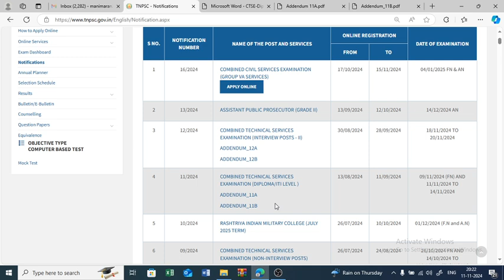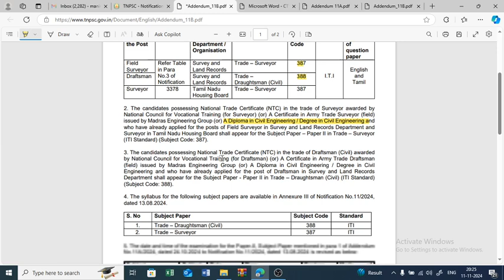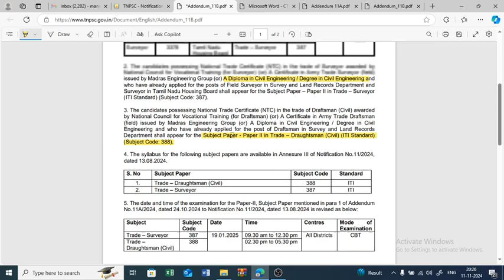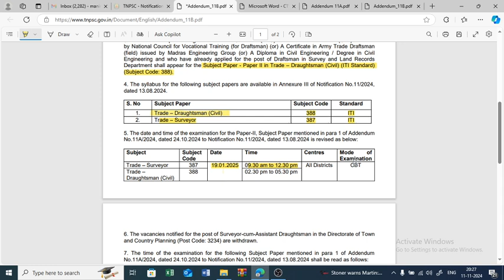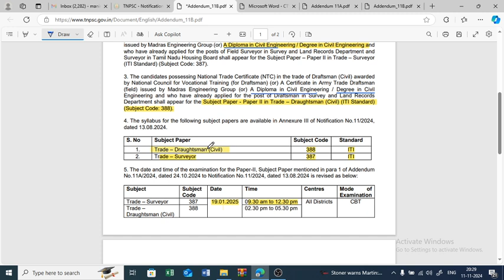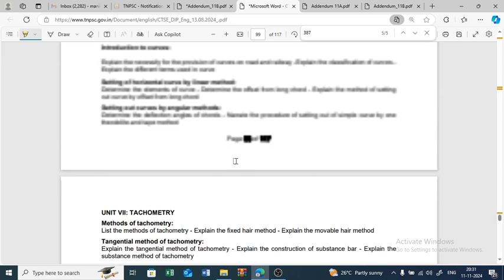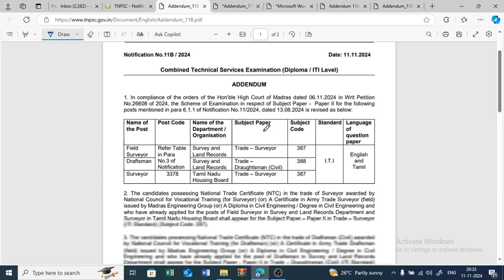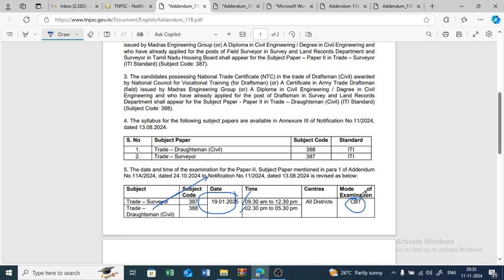TNPSC - CTS exam (Diploma/ ITI) 2025 new update / BE Civil Engineering eligible for ITI syllabus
TNPSC -CTSE (DIPLOMA/ITI LEVEL) SURVEYOR & DRAFTSMEN
TNPSC - CTS exam (Diploma/ ITI) 2024 new update / BE Civil Engineering eligible for ITI syllabus